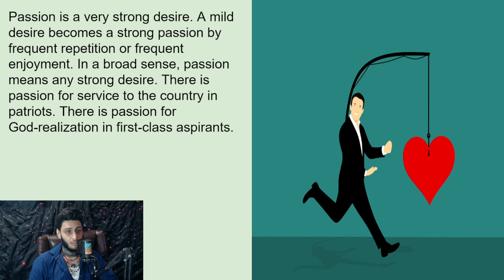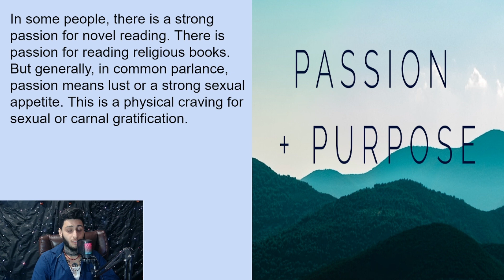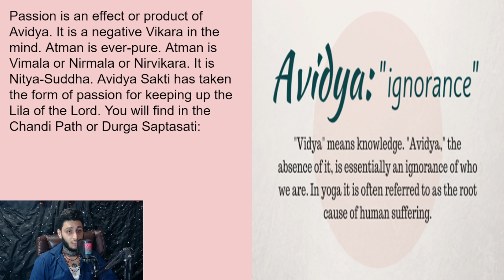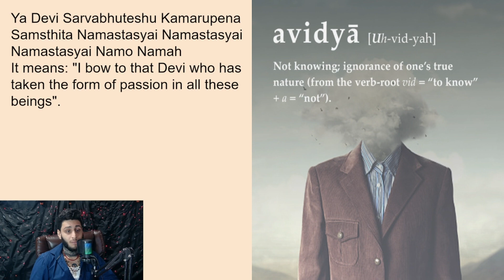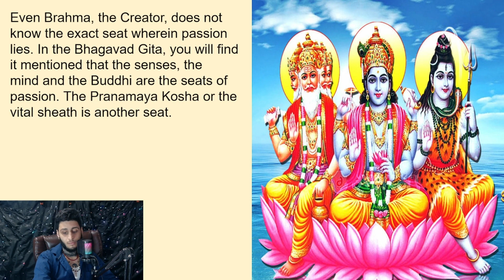Brahmacharya: Unveiling the Intensity of Cravings in Different Individuals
"Welcome to a deep dive into the fascinating realm of Brahmacharya, where we unravel the intensity of cravings and their unique manifestations in different individuals. 🌟

Brahmacharya, often associated with celibacy and self-control, holds a profound significance in various spiritual and lifestyle practices. In this insightful journey, we'll explore the diverse ways in which cravings manifest among people, delving into the intricacies of desire, control, and the pursuit of balance.

Join us as we navigate through the complexities of human cravings, understanding how factors such as personality, life experiences, and cultural influences contribute to the intensity of these desires. 🔄

Discover the ancient wisdom and modern perspectives surrounding Brahmacharya, gaining valuable insights that can empower you on your own personal journey of self-discovery and mindfulness. 🧘‍♂️🌱

Whether you're seeking a deeper understanding of celibacy, mindfulness practices, or simply intrigued by the diverse expressions of human cravings, this exploration is tailored for you.

Your support means the world to us as we continue to share knowledge and foster a community of growth and understanding. 🌍✨ Thanks for being a part of our journey! 🙏 Brahmacharya Cravings SelfDiscovery Mindfulness 🌈"

Thanks
@Stanly Vincent